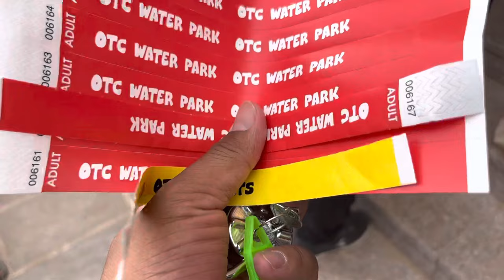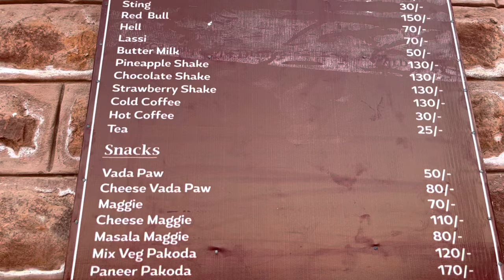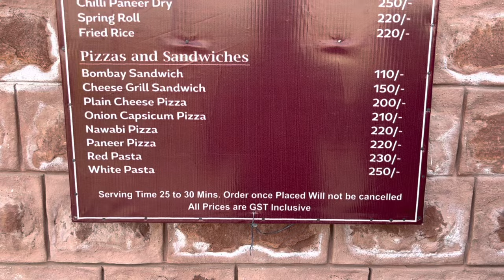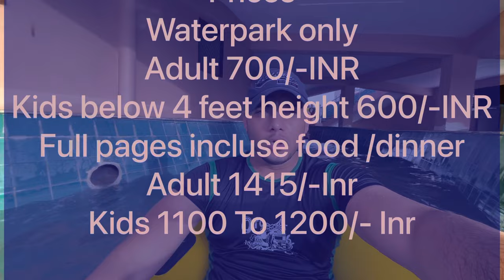OTC WATERPARK JODHPUR || price and packages full video | jodhpur water park | OTC pool and resorts